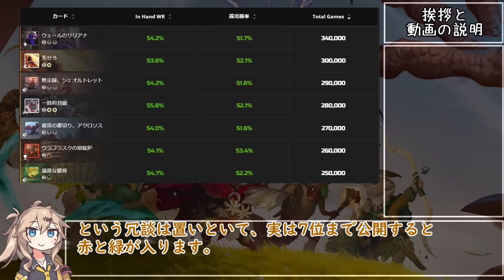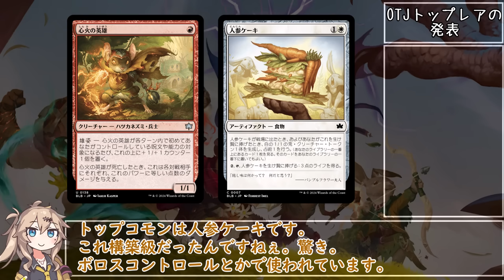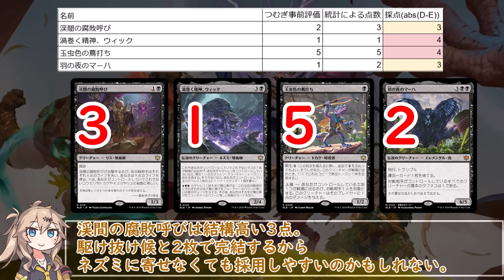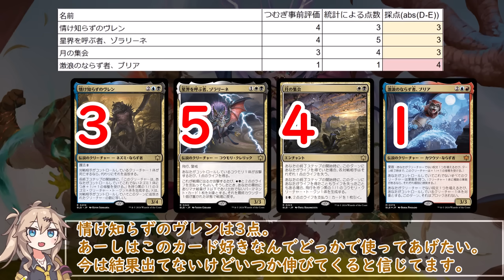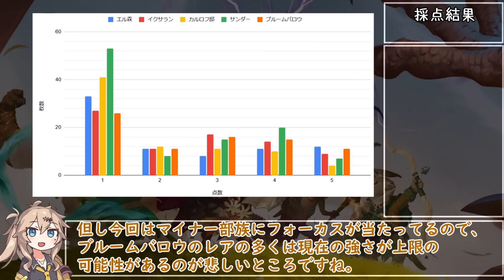【MTG】統計で見るブルームバロウ、1位は超意外なあのカード！【採点企画解答編】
先月リミテは無事1200位内入りできました！

スプレッドシートに点数をまとめてあります。